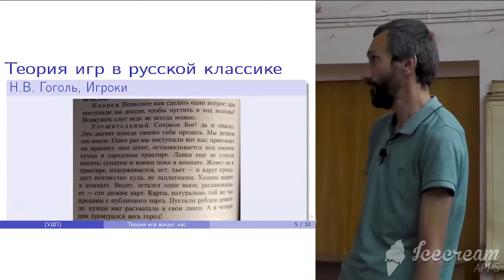ТЕОРИЯ ДВУХХОДОВКИ || Алексей Савватеев || Y.M.M.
Карта Сбербанка: 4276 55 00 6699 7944
Карта Рокетбанк: 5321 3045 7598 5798